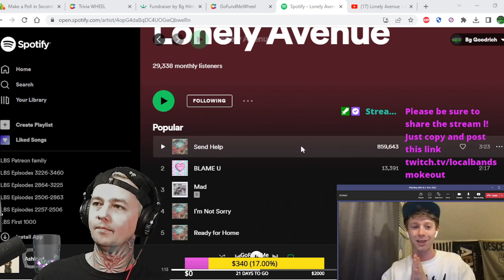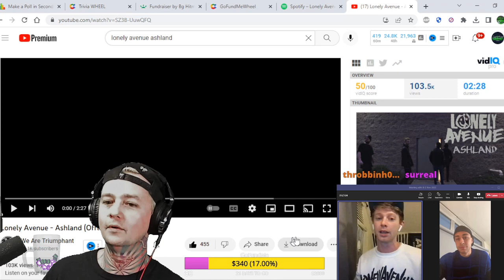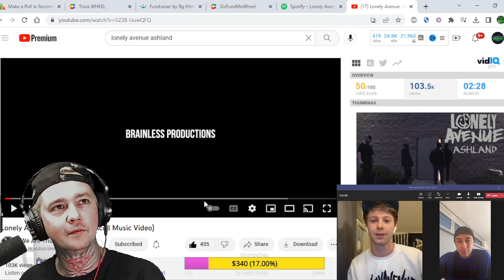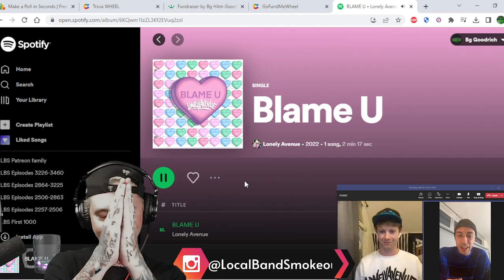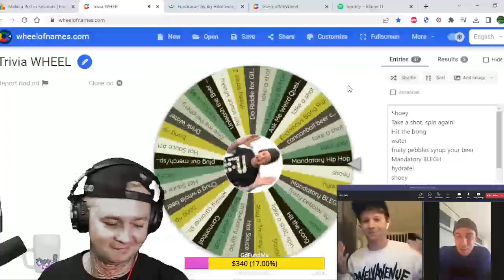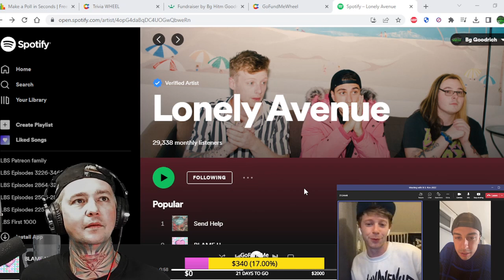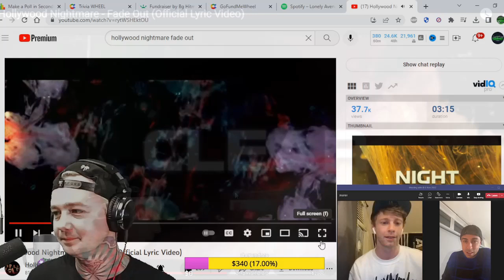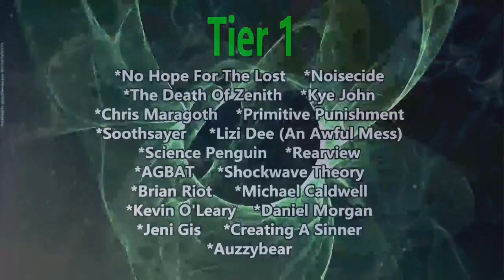Interview with Lonely Avenue ! We Talk Gavin on Vocals Full Time / New Music / Futurama & More !